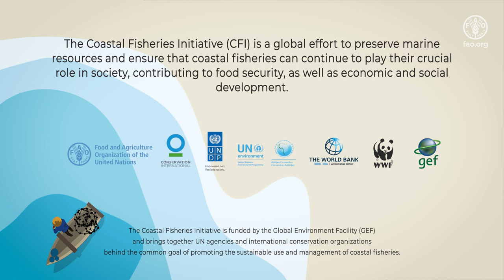The CFI in action: empowering women in fisheries value chains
Empowering women in fisheries value chains is key to ensuring thriving coastal communities and ecosystems and to achieving the SDGs.